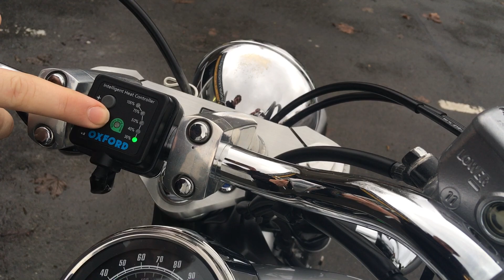Honda VT750C2-8 Shadow 2010 Silver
This is our Stunning Honda VT750C2-8 Shadow 2010, 59 in Silver with only 9846 Miles, Heated Grips, Mustang Seats, Leather Pannier Bags, Passenger Back Rest, Luggage Rack, Passenger Foot Boards, 2 Keys. This Honda is in Exceptional Condition must be seen to be truly believed. Finance subject to status and availability. Highbarn Motorcycles Ltd is a Credit Broker not a Lender. Nation Wide Delivery Available.